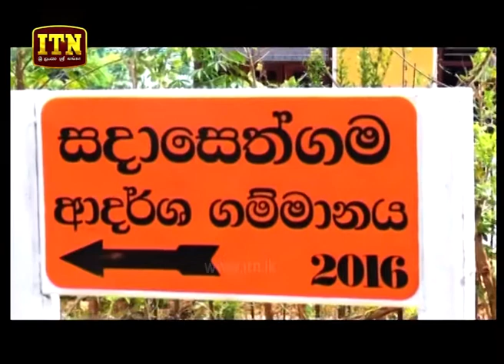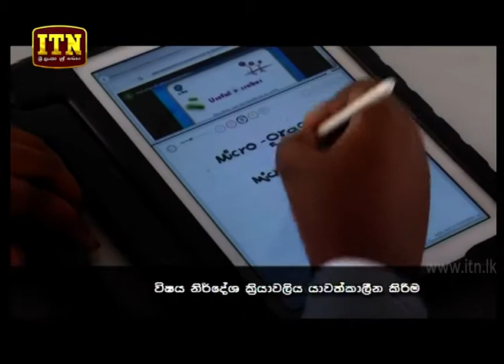ITN News 2019-02-15 | 06.30 PM